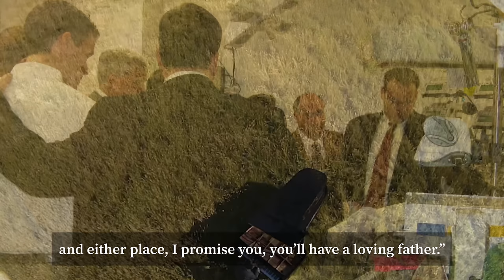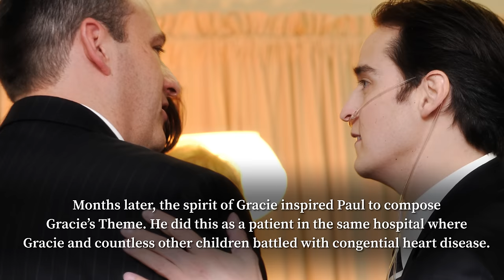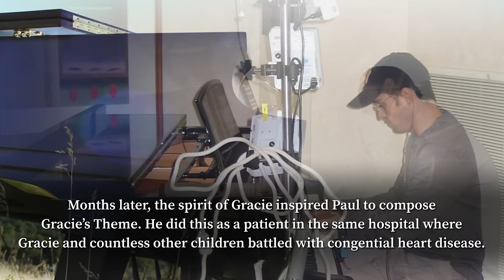Gracie's Theme | Paul Cardall (NEW EDITED VIDEO)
Gracie's Them by Paul Cardall is a piano anthem for families with children affected by a congenital defect or disease.

ABOUT PAUL CARDALL
Dove Award-winning pianist, recording artist, and producer at All Heart Publishing. In 1999, Cardall founded Stone Angel Music, which became the headquarters for his budding empire. Out of his 23 albums released, Cardall has had 11 #1 albums on the Billboard charts, four of which debuted in the top spot, and 21 Top 10 albums, on a variety of charts from New Age to classical. He has legions of fans around the globe, and has amassed 3+ billion streams. In 2018, Cardall’s holiday album, Christmas, was awarded the Gospel Music Association’s prestigious Dove Award for Instrumental Album of the Year. Cardall has collaborated with CeCe Winans, Ty Herndon, Neon Trees' Tyler Glenn, David Archuleta, LDS Apostle David A. Bednar, Rachael Yamagata, Steven Sharp Nelson (The Piano Guys), Matt Hammitt, and many more. Cardall lives in Nashville, TN.

What Is Congenital Heart Disease?

Congenital heart disease, or a congenital heart defect, is a heart abnormality present at birth. The problem can affect:

the heart walls
the heart valves
the blood vessels

There are numerous types of congenital heart defects. They can range from simple conditions that don’t cause symptoms to complex problems that cause severe, life-threatening symptoms.

According to the Centers for Disease Control and PreventionTrusted Source, there are currently 1 million adults and 1 million children in the United States living with congenital heart defects. Treatments and follow-up care for defects have improved drastically over the past few decades, so nearly all children with heart defects survive into adulthood. Some need continuous care for their heart defect throughout their lives. However, many go on to have active and productive lives despite their condition.

Types of Congenital Heart Disease

Though there are many different types of congenital heart defects, they can be divided into three main categories:

In heart valve defects, the valves inside the heart that direct blood flow may close up or leak. This interferes with the heart’s ability to pump blood correctly.

In heart wall defects, the natural walls that exist between the left and right sides and the upper and lower chambers of the heart may not develop correctly, causing blood to back up into the heart or to build up in places where it doesn’t belong. The defect puts pressure on the heart to work harder, which may result in high blood pressure.

In blood vessel defects, the arteries and veins that carry blood to the heart and back out to the body may not function correctly. This can reduce or block blood flow, leading to various health complications.

Cyanotic and Acyanotic Congenital Heart Disease

Many doctors classify congenital heart disease as either cyanotic congenital heart disease or acyanotic congenital heart disease. In both types, the heart isn’t pumping blood as efficiently as it should. The main difference is that cyanotic congenital heart disease causes low levels of oxygen in the blood, and acyanotic congenital heart disease doesn’t. Babies with reduced oxygen levels may experience breathlessness and a bluish tint to their skin. Babies who have enough oxygen in their blood don’t display these symptoms, but they may still develop complications later in life, such as high blood pressure.

What Are the Symptoms of Congenital Heart Disease?

A congenital heart defect is often detected during a pregnancy ultrasound. If your doctor hears an abnormal heartbeat, for instance, they may further investigate the issue by performing certain tests. These may include an echocardiogram, a chest X-ray, or an MRI scan. If a diagnosis is made, your doctor will make sure the appropriate specialists are available during delivery.

In some cases, the symptoms of a congenital heart defect may not appear until shortly after birth. Newborns with heart defects may experience:
bluish lips, skin, fingers, and toes
breathlessness or trouble breathing
feeding difficulties
low birth weight
chest pain
delayed growth
In other cases, the symptoms of a congenital heart defect may not appear until many years after birth. Once symptoms do develop, they may include:

abnormal heart rhythms
dizziness
trouble breathing
fainting
swelling
fatigue